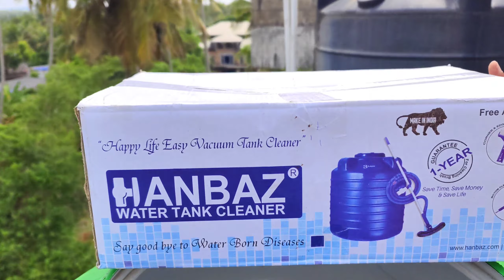വാട്ടർ ടാങ്കിൽ ഇറങ്ങാതെ ഇനി Simple ആയി ക്ലീൻ ചെയ്യാൻ ഇവൻ മതി 👌WATER TANK CLEANING - METHOD